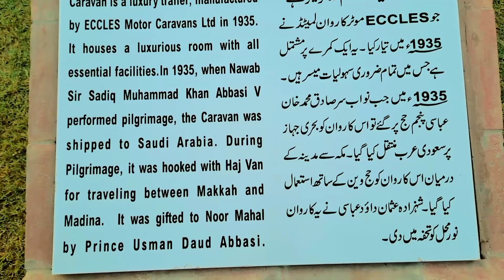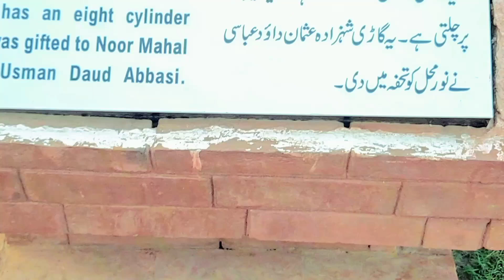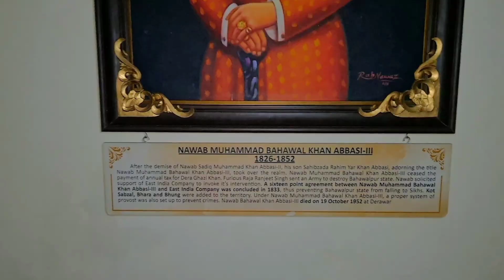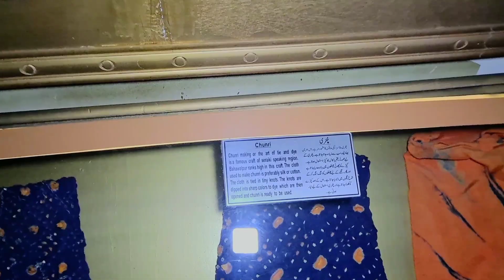Tour Of Bahawalpur II Noor Mahal II Zoo II Historical Places in Bahawalpur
The Noor Mahal in Bahawalpur, Pakistan, is a stunning architectural marvel that blends Islamic, neoclassical, and Italianate styles. Constructed in 1872, this palace was designed by British architect Sir Ganga Ram for Nawab Sadiq Muhammad Khan IV.

Standing tall with its exquisite façade, the Noor Mahal boasts a symmetrical layout adorned with elegant Corinthian columns, intricate balconies, and ornate detailing. Its vibrant colors, a fusion of red, white, and blue, make it a picturesque sight against the clear skies.

Within its walls, the palace houses opulent halls, reception rooms, and chambers adorned with lavish chandeliers, grand mirrors, and intricate frescoes depicting historical scenes. The architectural finesse and the fusion of diverse design elements make exploring the Noor Mahal a journey through time and culture.

YouTube videos of the Noor Mahal in Bahawalpur often capture its breathtaking exterior and interior, showcasing its grandeur and the rich history behind its construction. They offer virtual tours, allowing viewers to marvel at the intricate craftsmanship and the splendor of this architectural gem nestled in the heart of Pakistan.